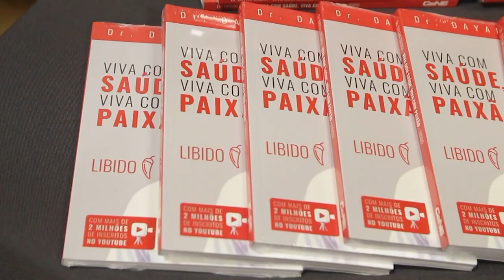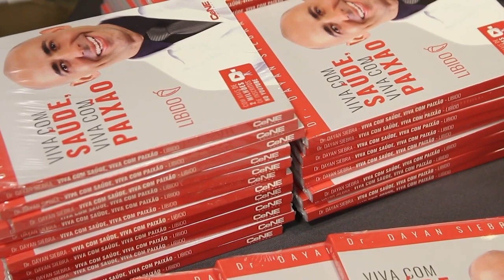PALESTRA DR. DAYAN SIEBRA EM SP - PGM 519